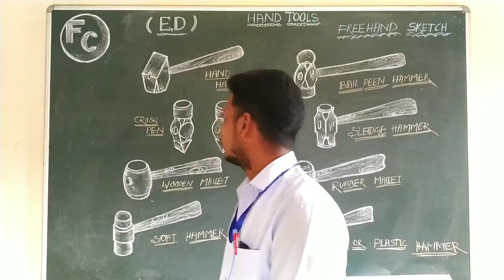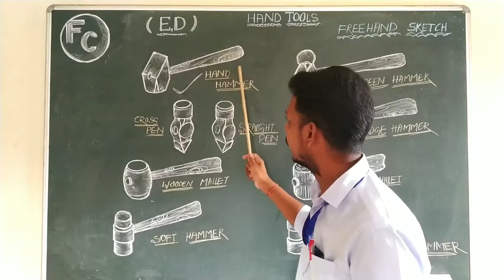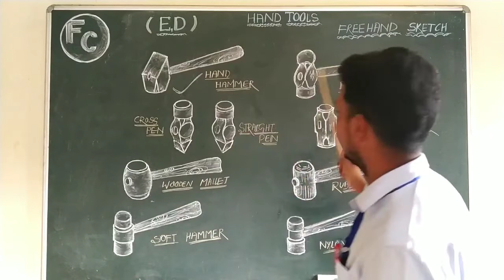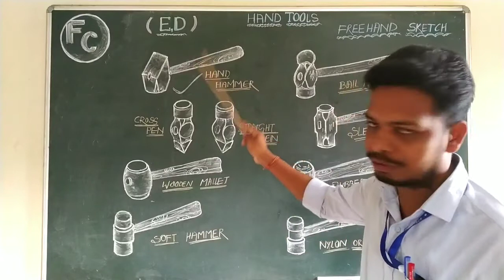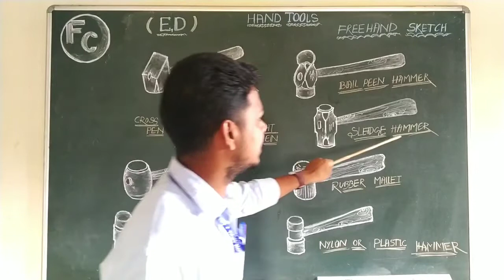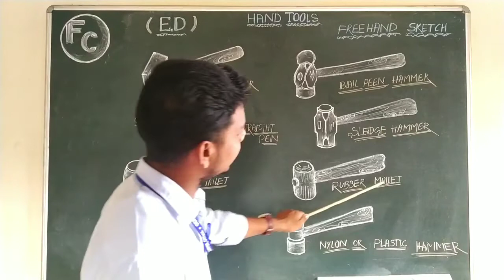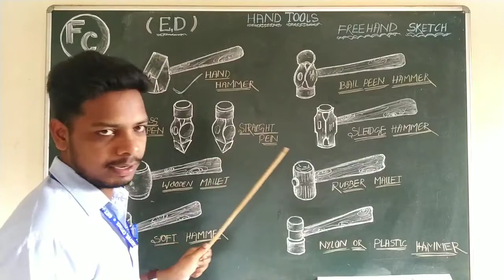ENGINEERING DRAWING. FREE HAND SKETCH (HAMMER).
ITI Full Classes For Fitter, Turner, Machinist, Welder, Plumber Trade. Chapter wise all Doubt clear and Full classes available my Fitter Classes YouTube Channel.
All Classes Follow By (NIMI )Pattern.